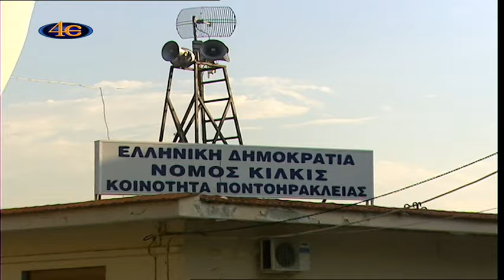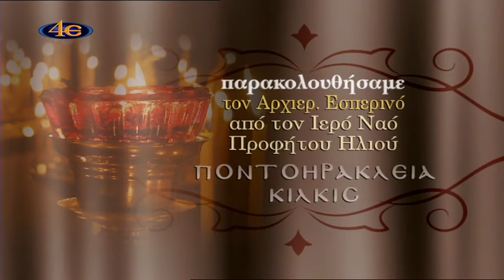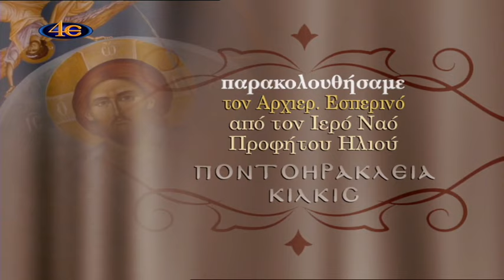Εσπερινός-Ι. Ν. Προφήτου Ηλιού Ποντοηράκλεια Κιλκίς 15-7-16